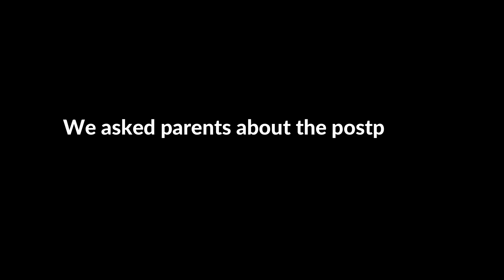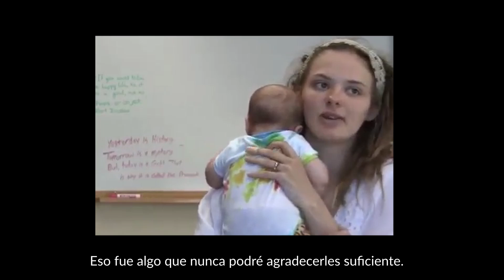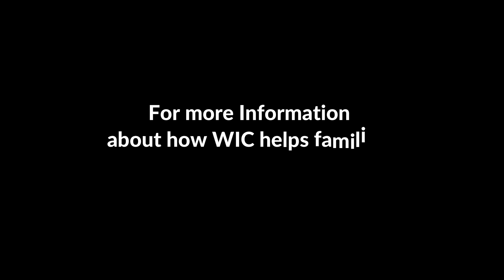Minuto con WIC | Apoyo posparto para mamás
Una mamá de WIC dijo: “Lo que ustedes (las mamás) reciben a través de los grupos de apoyo y las clases y toda esa experiencia es mucho más importante que los cupones que reparten. Es un programa increíble”. Nuestra misión es llevar a las comunidades de California a nutrir, educar, apoyar y capacitar a las familias para construir un futuro saludable. Obtenga más información en CalWIC.org.